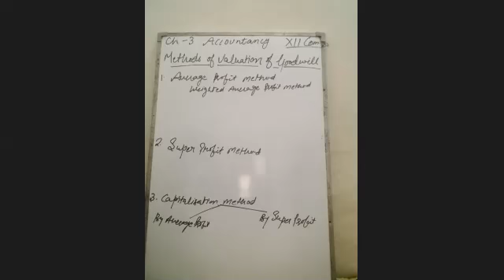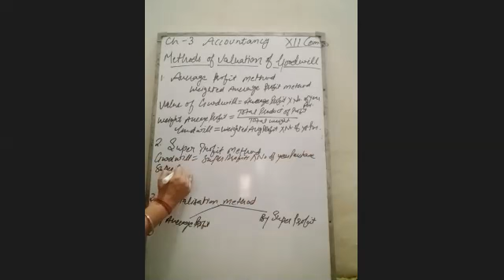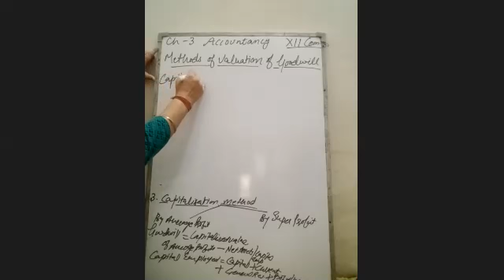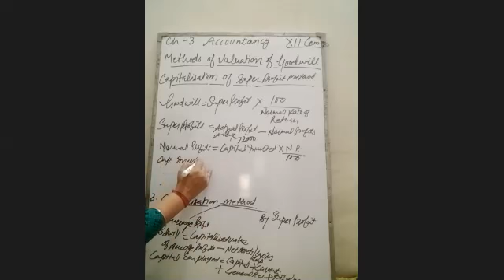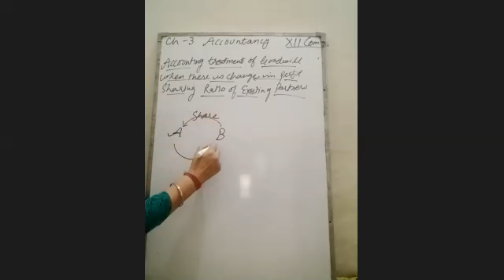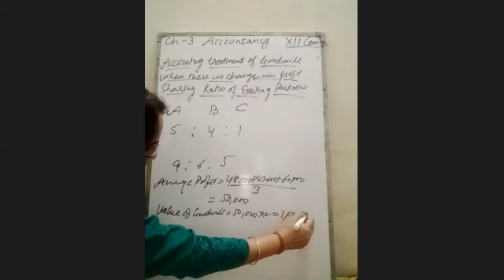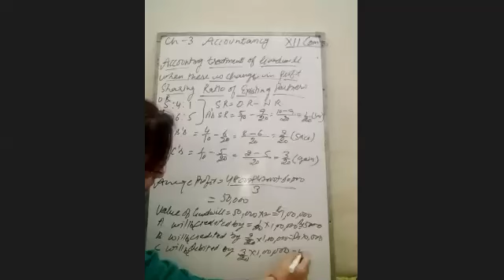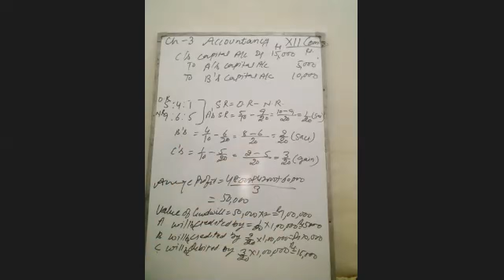TCS XII Ac Ch 3 Valuation & Accounting Treatment of Goodwill